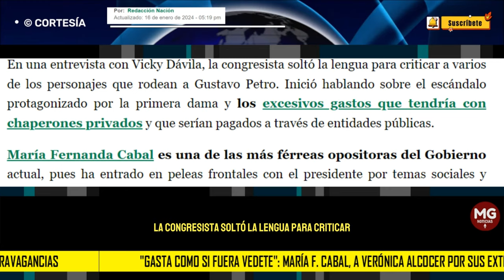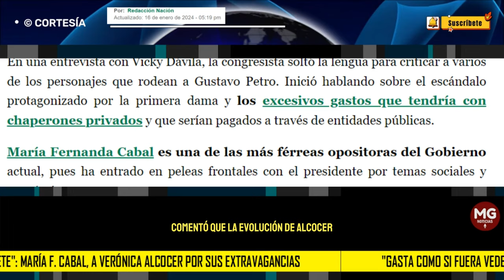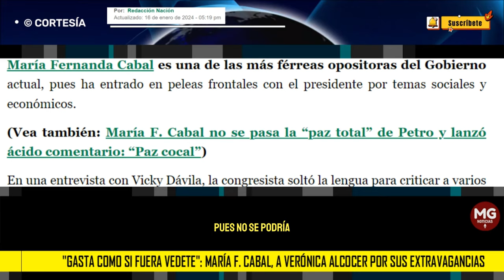🛑 CABAL ARREMETE CONTRA ALCOCER POR SUS EXCENTRICIDADES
En una entrevista con Vicky Dávila, la congresista soltó la lengua para criticar a varios de los personajes que rodean a Gustavo Petro. Inició hablando sobre el escándalo protagonizado por la primera dama y los excesivos gastos que tendría con chaperones privados y que serían pagados a través de entidades públicas.
REDACCIÓN NACIÓN